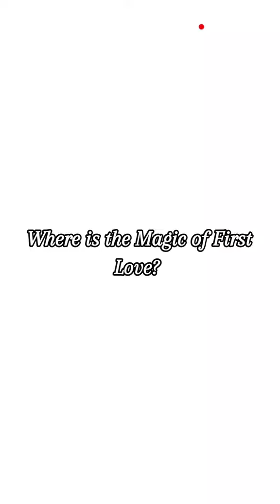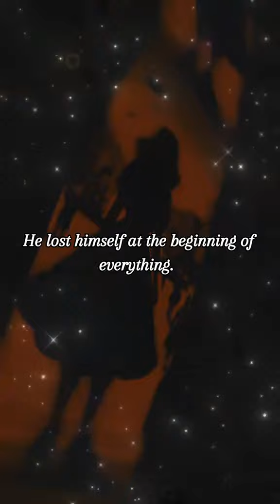The First Love.